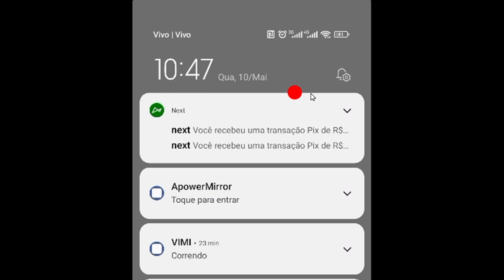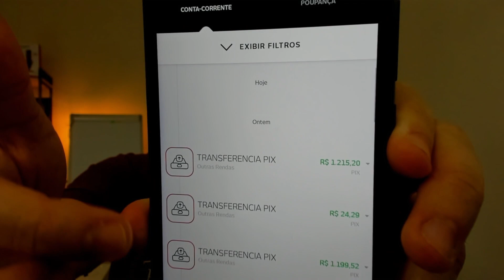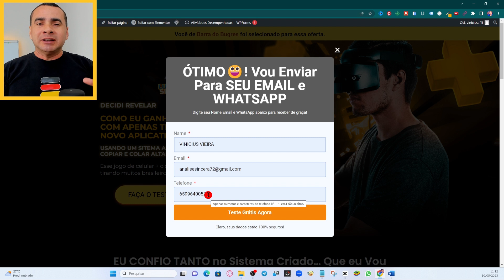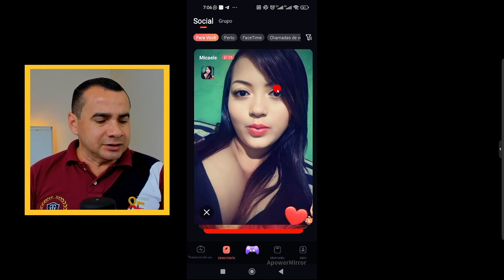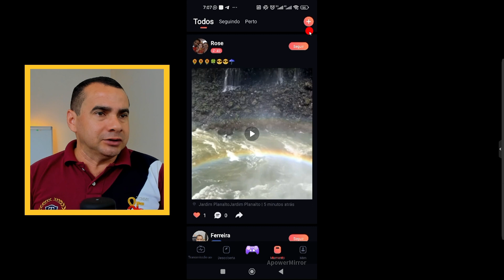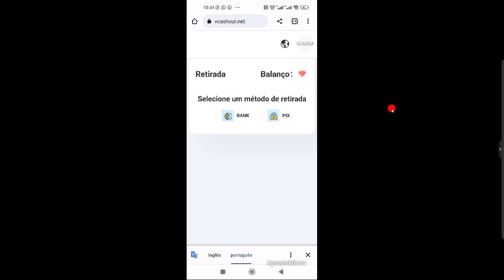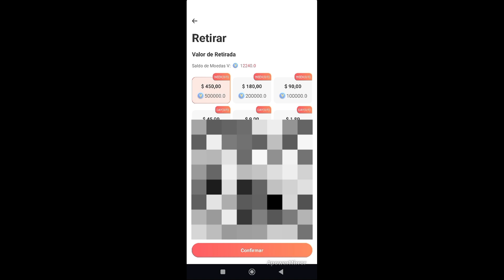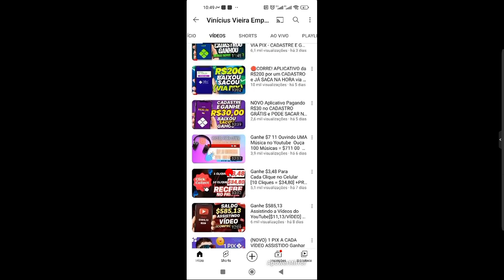ESSE é o QUARTO SAQUE RECEBIDO em 60 SEG (JÁ era o TIKTOK, KWAI) Ganhe dinheiro assistindo vídeos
🔥🚀 *CHAME AGORA no WhatsApp* Descubra o SEGREDO para GANHAR de R$100 a R$500 POR DIA nesse NOVO APLICATIVO!  ME CHAME AGORA no WhatsApp e tenha ACESSO EXCLUSIVO ao meu SISTEMA REVOLUCIONÁRIO!"

🔥🔥 ATENÇÃO! 🔥🔥 Acabou de cair o quarto saque e nós vamos te mostrar TUDO em apenas 60 segundos! Já pensou em ganhar dinheiro assistindo vídeos? Parece loucura, mas é a mais pura realidade! 😱💰

TikTok e Kwai já são coisa do passado, descubra HOJE a nova tendência que tem feito pessoas ganharem dinheiro do conforto de suas casas apenas assistindo vídeos! 🏠📱

Ficou curioso(a)? Então você NÃO pode perder esse vídeo.

Clique AGORA e descubra como transformar seu tempo livre em dinheiro! Vamos juntos nessa jornada rumo ao sucesso! 🎯🔝

Vem com a gente e aperte o play! 🎬✨

💵Segue mais 4 Aplicativos e Plataforma com *PROVA DE PAGAMENTO COMPROVADA NO VÍDEO*

🤝Já aproveita se *INSCREVA + LIKE + COMENTAR + COMPARTILHA* com seus amigos, e você ainda irá concorrer a R$100 de graça, está muito fácil ganhar dinheiro aqui no canal.

⚡Descrição

Tags;
- vinicius vieira
- vinícius vieira